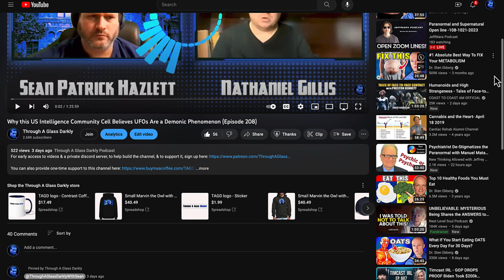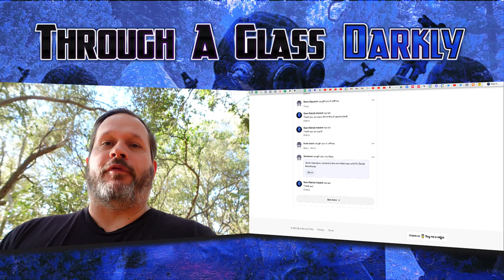They May Be Haunting Your Dreams | Tom Montalk | Episode 298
Can one individual influence another's dreams? How rare is this ability? How can one learn how to harness it? Is the military using this ability as a weapon? Find out as Sean Patrick Hazlett meets with experiencer Tom Montalk.

Books
Fringe Knowledge for Beginners
Discerning Alien Disinformation
Gnosis: Alchemy, Grail, Ark and the Demiurge

Biography
Tom Montalk is a fellow truth seeker on a quest to expose the dark and empower the light. His primary goal is to help others arm themselves with knowledge to better fulfill their evolutionary potential. After studying physics and electrical engineering for four years, he left college to pursue more independent research. His interests include spirituality, alienology, alchemy, gnosticism and hermeticism, quantum and scalar physics, experiments, forbidden history, military tactics, and composing symphonic and epic doom metal. His true passions are science and music. Tom and his girlfriend currently live in Florida.

2.4GHz Wireless Lavalier Microphone System, Saramonic Blink500 B2 Dual-Channel Mic Two Transmitters for DSLR Camera, Mirrorless, and Smartphone for YouTube Facebook Live Vlogging

Intro: "Mark of the Doomslayer" by Karl Casey @ White Bat Audio